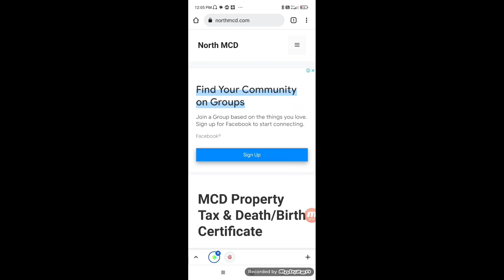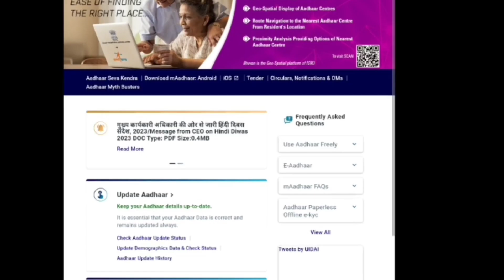Aadhar Card Update Kaise Kare | Aadhaar Card Update Online | Aadhaar Documents Update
Update Aadhaar Card Online
How do I update my Aadhar card online
How can I update my Aadhar card after 10 years
Update your Aadhaar data
aadhaar documents update
Aadhaar Card Update Online 2023
Update Aadhaar Card Online 2023
How do I update my Aadhar card online 2023
How can I update my Aadhar card after 10 years 2023
Update your Aadhaar data 2023
check aadhar card status 2023
how to update aadhar card 2023
aadhar documents upload 2023
aadhaar documents update 2023
10 sal purana aadhar card update kaise kare 2023,10 sal purana aadhar card 2023,update aadhar card online 2023,aadhar document update kaise kare 2023,aadhar me document update kaise kare 2023,
online aadhar update me document kaise upload kare 2023,
Aadhar Card documents update kaise karen online mobile se,
Aadhar Card documents update kaise karte hain online mobile se,
UIDAI, uidai,
aadhaar card update kaise kare 2023,
technology 2023,

myaadhaar 2023,
uidai 2023,
aadhaar card 2023,
aadhar update 2023,
free aadhar card update 2023,
aadhar new update 223,
ishan monitor 2023, ishan, monitor
aadhar new service launch
update my aadhar,
update aadhar card,